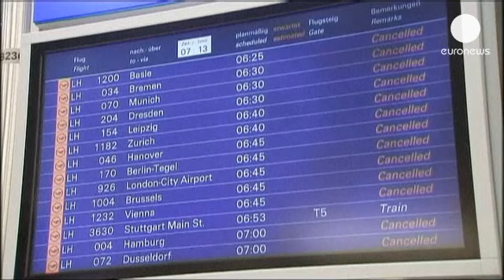Enfin un accord entre direction et syndicats chez Lufthansa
33.000 salariés du personnel au sol et sous-traitants sont concernés : ils devraient recevoir une augmentation de salaire comprise entre 3 et 5,2%.

La semaine passée, les avions de la première compagnie aérienne européenne avaient été immobilisés par un vaste mouvement de grève qui avait mobilisé plus de 12.000 grévistes, dans le cadre des revendications sur les salaires. 50.000 pasagers avaent été affectés par les débrayages.

L'autre syndicat des salariés de Lufthansa, UFO, était parvenue en novembre à un accord avec la compagnie, accord sur une hausse de 4,6% des salaires, valable deux ans à compter de janvier 2013.

Mais un plan de restructuration, qui prévoit la suppression de 3.500 postes dans les services administratifs, est toujours d'actualité.